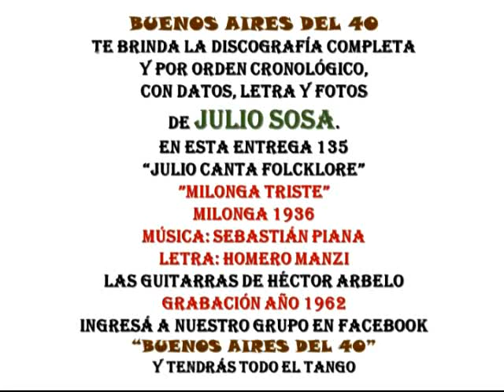MILONGA TRISTE 135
“JULIO CANTA FOLCKLORE”. BUENOS AIRES DEL 40, DESDE SU GRUPO EN FACEBOOK, TE BRINDA LA DISCOGRAFÍA COMPLETA Y CRONOLÓGICA DE JULIO SOSA.  LO HACEMOS POR EL TANGO, RECORDANDO AL AMIGO JULIO SOSA Y PARA VOS, DISFRUTALO.